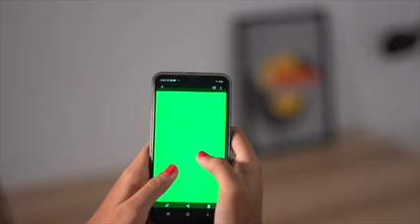Green screen mobile | Green screen vadeo